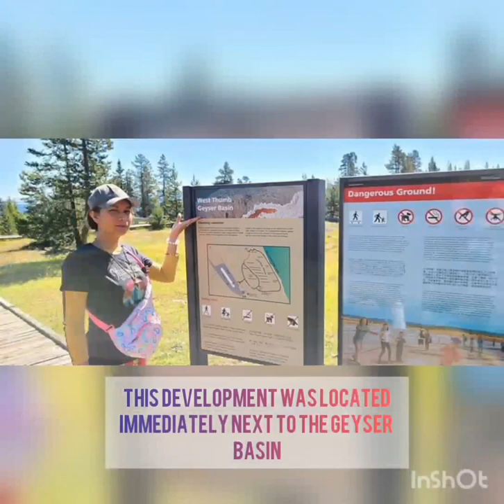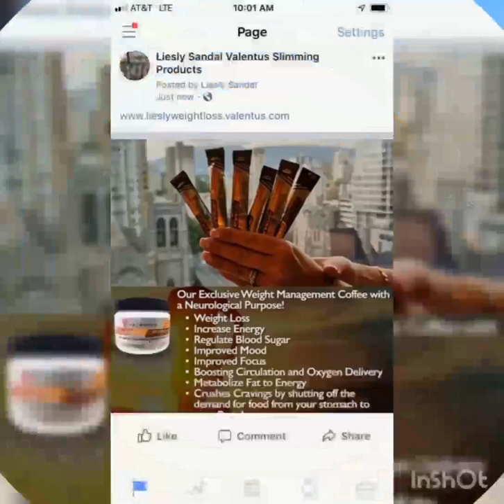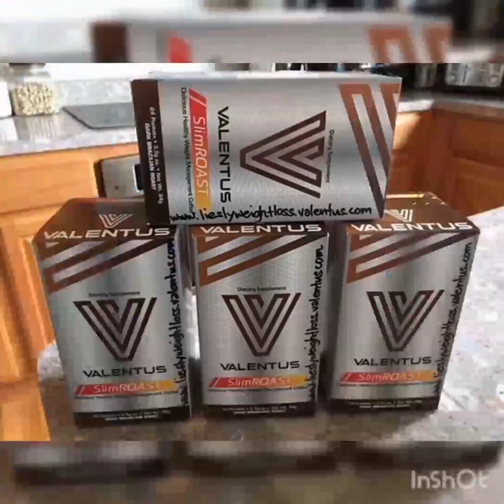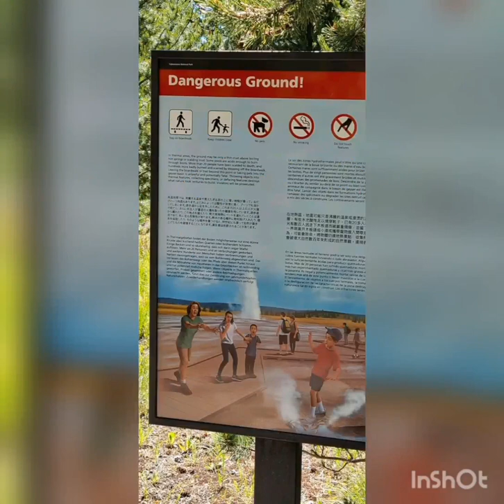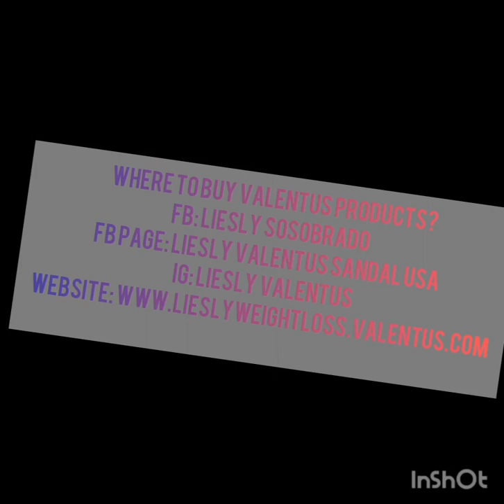West Thumb Area Geyser Basin | Yellowstone, Wyoming | Things To Do in Yellowstone (Valentus)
3rd: Charmine Aleo